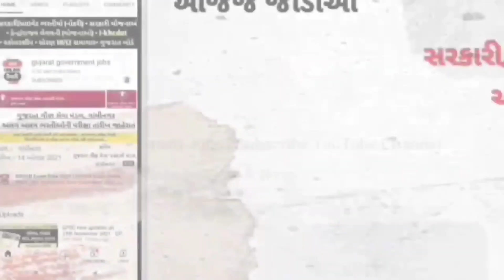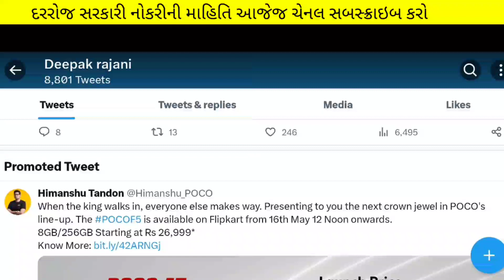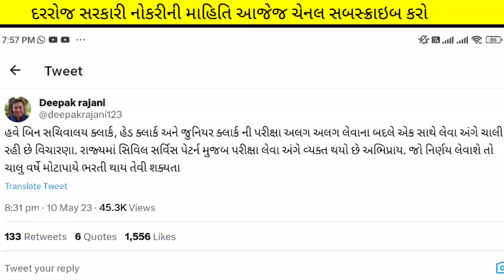binsachivalay clerk, junior clerk & head clerk ભરતી ખુબજ ખરાબ સમાચાર 😭 રોવાનો વારો..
(કોડ : SIME100 )